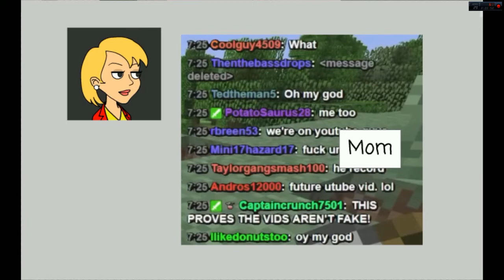The Maya Lambert Show: General Stuff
+17-LV After maya talks about General Things like cooking, Making Ads, Until it turned out to be Mike and his Mom, her Mom Had Destroyed one of maya's Monitor, Then "African Vulture" GoAnimate Star will Appear on TMLS in the Future as the 3rd Assistant